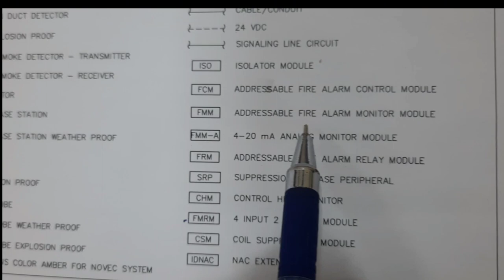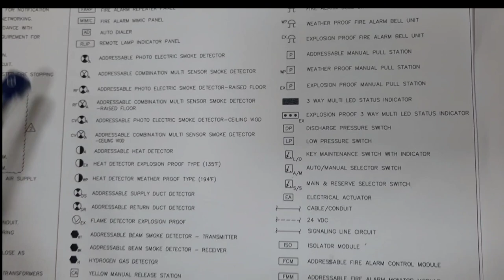Addressable fire alarm control / relay model | Module termination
Hello ,this is SWS learning vlogs. Welcome to our channel. if this video helpful for you please subscribe our channel and like share. this video about addressable fire alarm modules. our all videos fire alarm system related. we discourse simplex addressable control and relay module in this video.